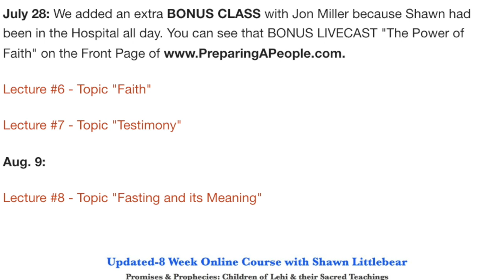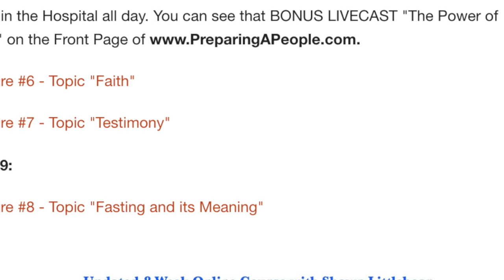#101) YOUR HEALTH & LIFE MISSION! (UPDATE: LINDSEY NO LONGER SUPPORTS NATAL CHART READINGS!)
***UPDATE: SINCE OCTOBER 2019, LINDSEY NO LONGER SUPPORTS OR ENCOURAGES NATAL CHART READINGS/STAR CHARTS OR ASTROLOGY OF ANY KIND!!***

In this video message Lindsey shares a personal experience connected to the Atonement, some revelation about health and weight loss, and just what is a natal chart? Watch to find out.